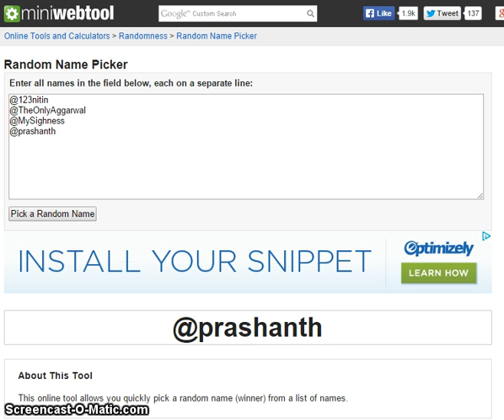mi3 lottery results